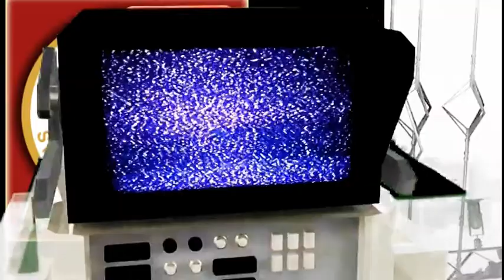[SVWW] Claus-Dieter Wollitz nach dem Spiel gegen Wiesbaden [SV Wehen Wiesbaden]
Das Statement auf der Pressekonferenz nach dem Spiel. [präsentiert von der Spielbank Wiesbaden]